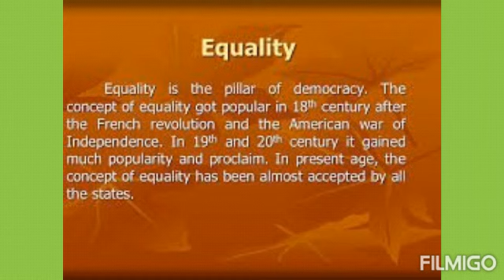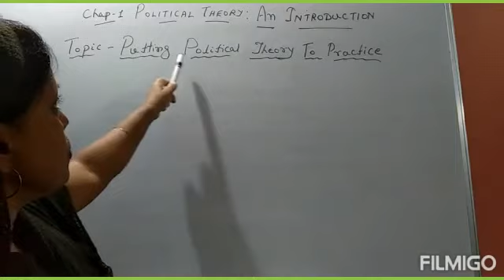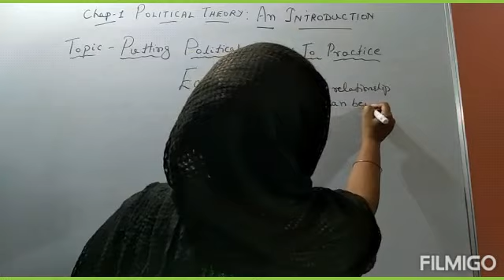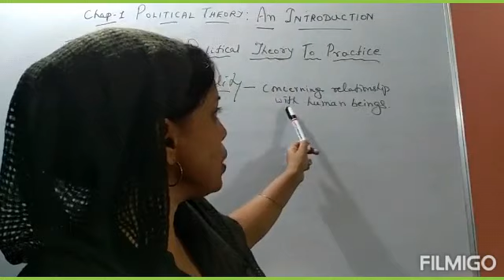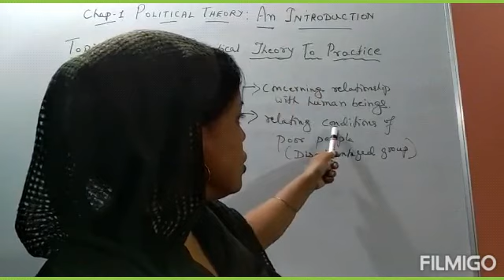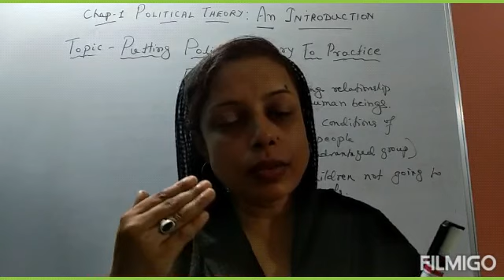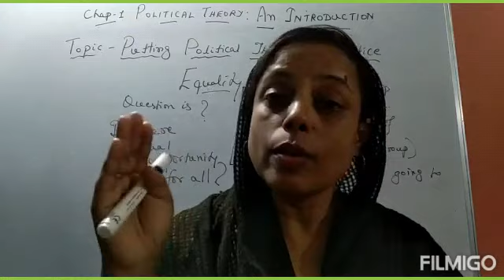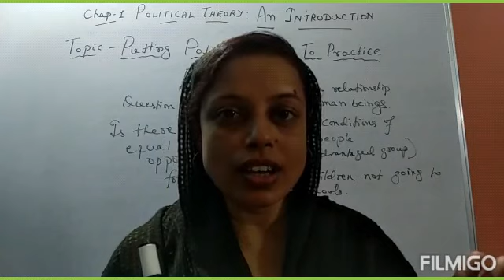Political Science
chap-1.Political Theory:An Introduction.
Topic- putting political theory to  practice